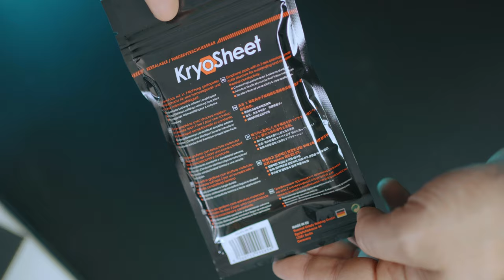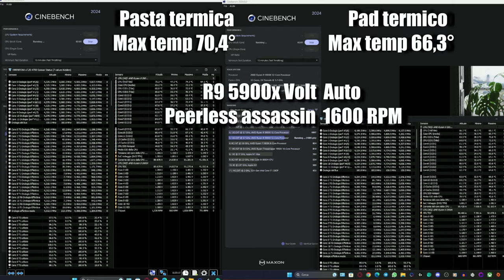La PASTA TERMICA è ormai OBSOLETA- Thermal Grizzly Kryosheet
Compra il prodotto su AMAZON

                                                        SETUP COMPLETO

PC PRINCIPALE

PC STREAMING

PERIFERICHE